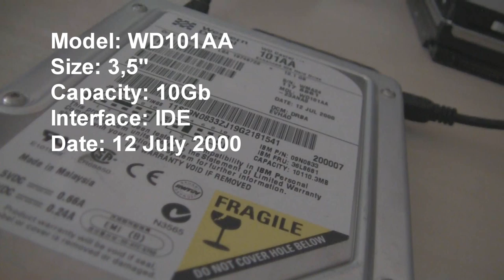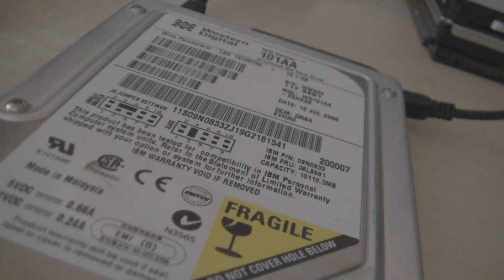Western Digital Caviar WD101AA in action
Those silver caviar series were made to work forever